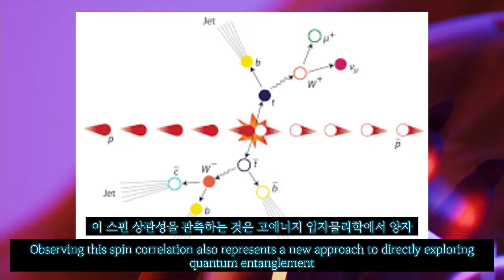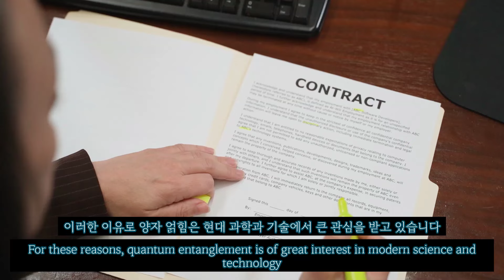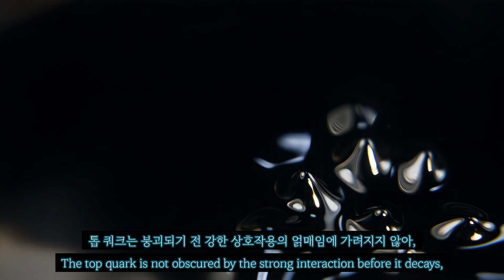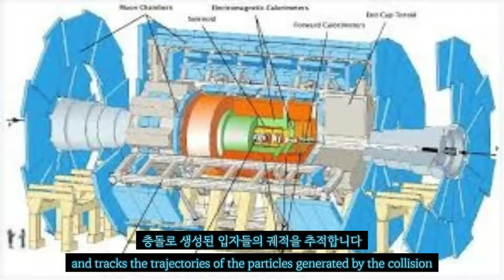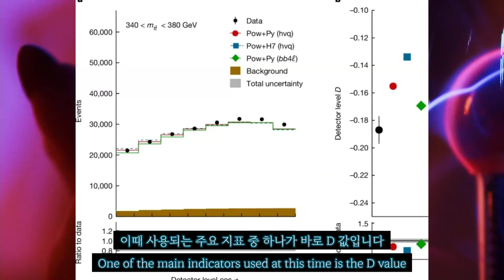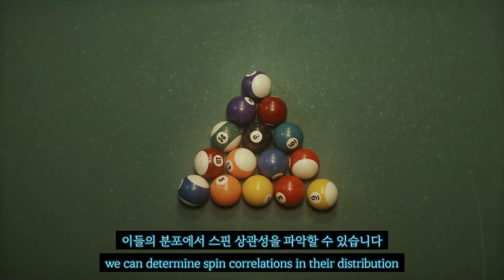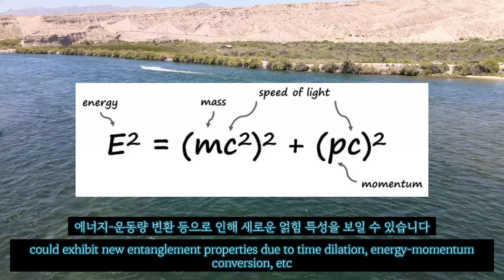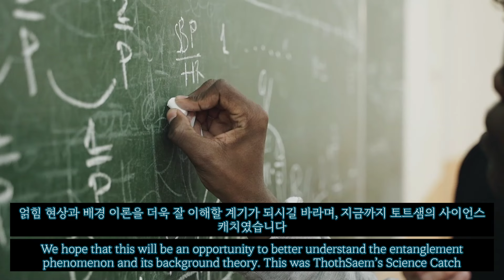양자 얽힘과 톱 쿼크의 비밀: ATLAS 검출기로 보는 입자물리학의 새로운 세계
우리가 사는 세상을 구성하는 가장 작은 단위는 무엇일까요? 표준 모형과 양자 얽힘의 세계를 이해하고, ATLAS 검출기를 통해 톱 쿼크에서 발견된 양자 얽힘을 살펴봅니다. 이번 영상에서는 상대론적 환경에서 쿼크의 얽힘이 어떤 의미를 가지는지, 그리고 이를 설명하는 최신 양자 이론의 발전에 대해 알아봅니다. 입자물리학과 양자 얽힘에 관심 있다면 꼭 보세요!

What is the smallest unit that makes up the world we live in? Understand the Standard Model and the world of quantum entanglement, and explore quantum entanglement discovered in the top quark through the ATLAS detector. In this video, we learn about the meaning of quark entanglement in a relativistic environment and the latest developments in quantum theory that explain it. If you are interested in particle physics and quantum entanglement, check it out!